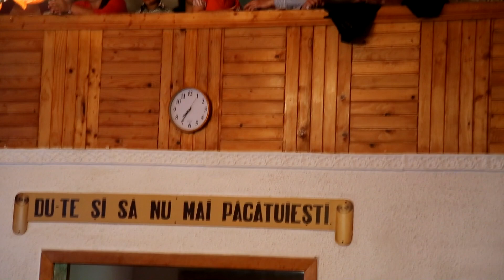Fratele Nicu Iurean la ciuta - Grupaj de cantari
Grupaj de cantari cu fratele Nicu Iurean 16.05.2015:
Multumesc de apa dulce
Imi ridic ochi-n-spre Tine
Noi ne bucuram in cantare